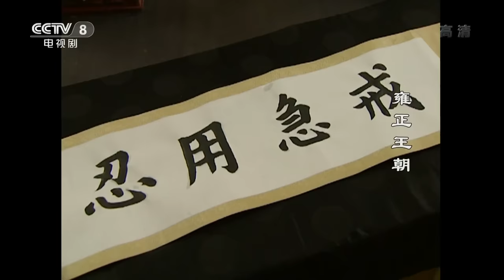【ENG SUB】 《雍正王朝》 第21集 胤禵回京冲撞乌雅氏 胤祀出任总理王大臣（主演： 唐国强、焦晃、王绘春、王辉、杜雨露、赵毅、杜志国）| CCTV电视剧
本集主要内容：被召回京的十四弟胤禵，在山西一座破庙遇见身披重孝被冻僵的女子乔引娣，把她救活，带回宫里。雍正命胤禵在京郊潞河驿暂宿，次日再进京。胤禵不听，直闯乾清宫先帝的灵堂，应与规劝他的额娘乌雅氏冲撞。雍正亲自搬过一把椅子，搀扶乌雅氏坐下，当即，封乌雅氏为圣母皇太后。雍正与众兄弟推心置腹地商谈国事，并封胤祀出任总理王大臣。